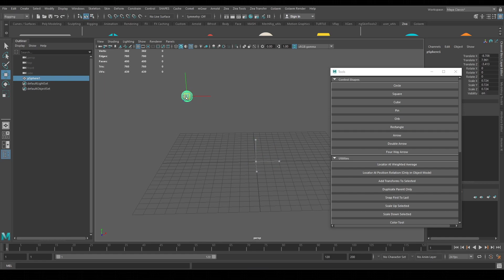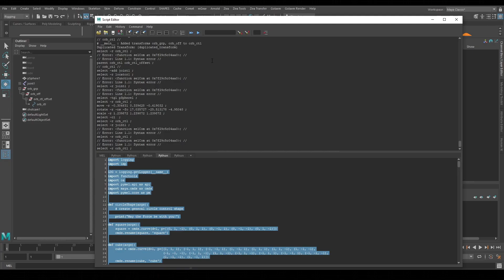Maya Rigging Tool - Control Shapes, Joints, Locators, Attributes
I developed this tool to finish simple rigging tasks quickly, but it can also be used in other tasks as well. No installation! No userSetup! Just run the code and have fun! Easy to edit or add new commands!